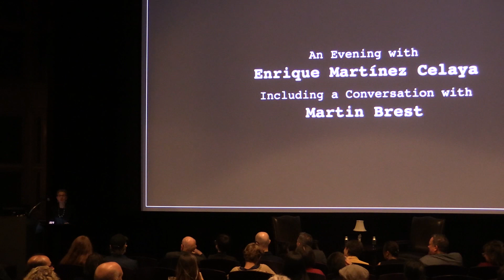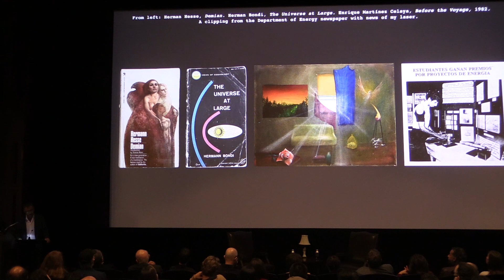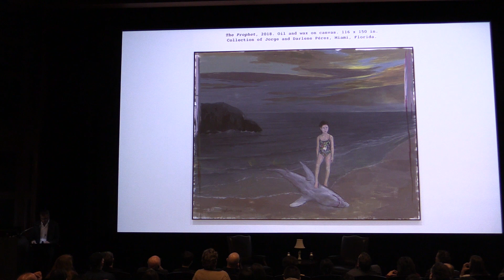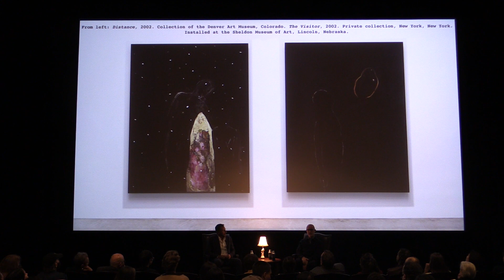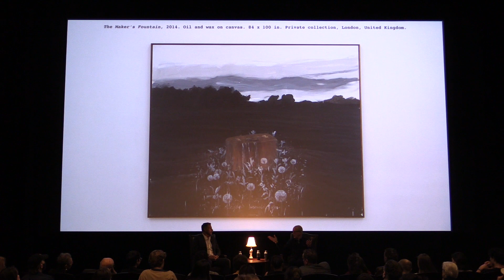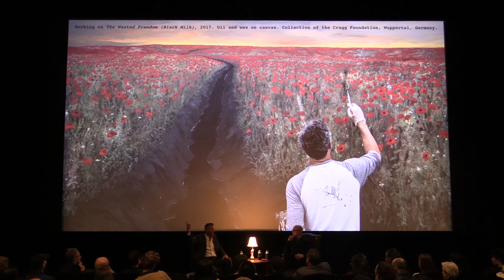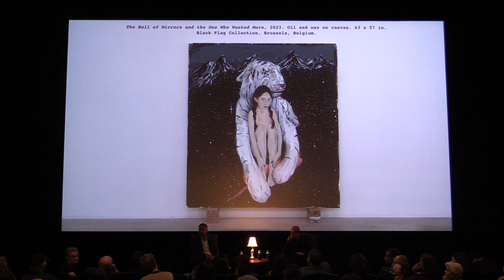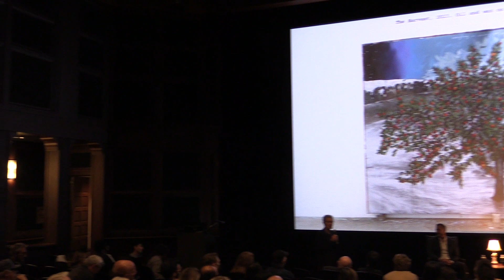An Evening with Enrique Martínez Celaya Including a Conversation with Martin Brest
Originally presented on Thursday, November 2, 2023, at 7 p.m., prominent contemporary artist Enrique Martínez Celaya gave a brief talk about his work followed by a conversation with acclaimed movie director, art collector, and longtime friend Martin Brest (Beverly Hills Cop, Midnight Run, Scent of a Woman).

In addition to discussing the artist’s work and its significance in today’s cultural landscape, topics of their exchange may include the creative process, sources of inspiration, strategies to overcome the challenges that artists face, the role of friendship and collaboration in the artistic process, and themes and concepts that are central to Martínez Celaya’s work, such as memory, identity, nature, and poetry.